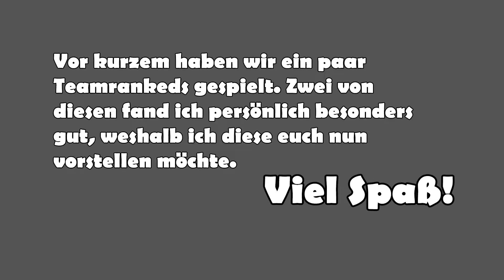Boom Boom Boom Boom | Teamranked - edit. League of Legends Gameplay [GER]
Huhu,
heute gibt es wieder ein Teamranked Gameplay-Stream-Highlight-Upload welches aus zwei verschiedenen Parts besteht, also aus zwei Games zusammengeschnitten! Ich wünsche euch viel Spaß mit dem Chipmunks Audio. Das Video wird aus der Sicht Gnars bzw. Darius' zu sehen sein. :)